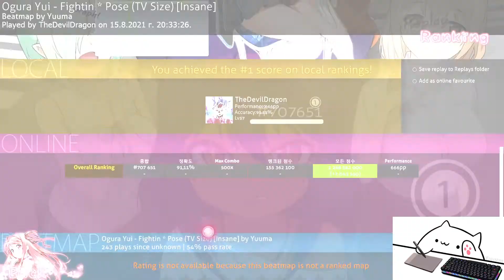Fightin Pose (TV Size)- Jahy-sama: Tablet progression (88,51%)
Just started using tablet and i already see big progression.